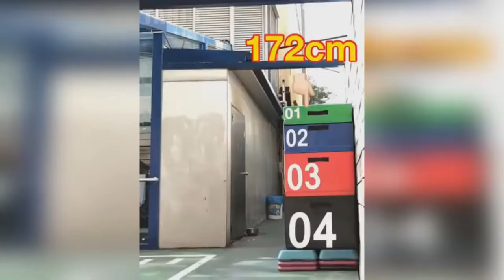Amazing Crazy Fitness moments + Workout Motivation 2018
You can do it. Try just now.

Лучшие приколы. Жесткач.

Video is presented by funny tricks. If you enjoy press LIKE, we will do better and better, more and more .